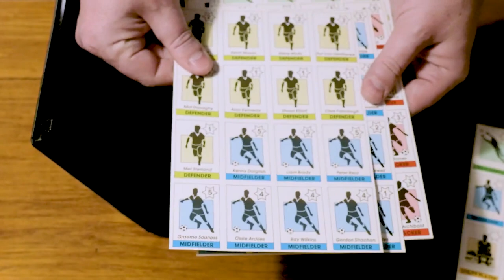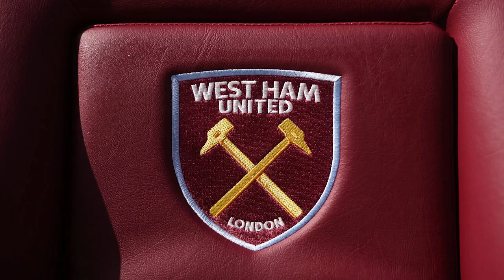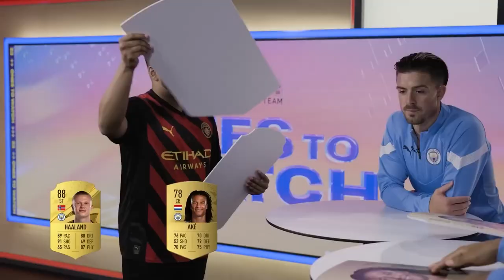The Weird History of Football Games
In this video, we take you on a journey through the evolution of football gaming, from the early days of FIFA to the latest installment, EA Sports FC 24. Discover how the world's biggest soccer franchise has transformed over 30 years, with improved player animations, in-depth career modes, and the inclusion of female players in Ultimate Team. Join us as we reminisce about some bizarre and poorly executed football games from the past, and explore how FIFA's Ultimate Team mode revolutionized the gaming world. Don't miss this comprehensive look at the past, present, and future of football video games!